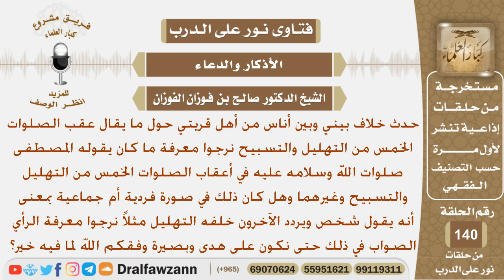توضيح ما كان يقوله المصطفى في أعقاب الصلوات الخمس من تهليل وتسبيح وغيرها وهل كان ذلك بصورة جماعية؟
نص السؤال:
حدث خلاف بيني وبين أناس من أهل قريتي حول ما يقال عقب الصلوات
الخمس من التهليل والتسبيح نرجوا معرفة ما كان يقوله المصطفى
صلوات الله وسلامه عليه في أعقاب الصلوات الخمس من التهليل
والتسبيح وغيرهما وهل كان ذلك في صورة فردية أم جماعية بمعنى أنه
يقول شخص ويردد الآخرون خلفه التهليل مثلاً نرجوا معرفة الرأي الصواب
في ذلك حتى نكون على هدى وبصيرة وفقكم الله لما فيه خير؟
السيرة الذاتية :
للاشتراك في قناة الشيخ صالح الفوزان

رئيس الفريق
لمشروع كبار العلماء